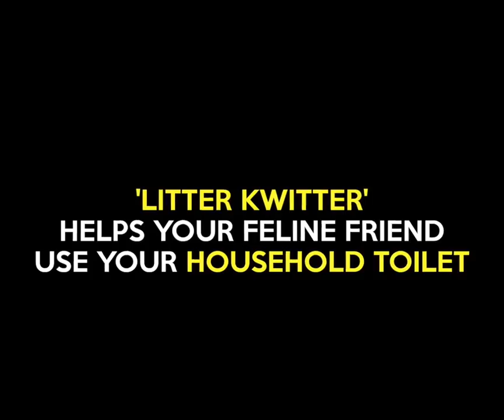You've been cleaning up after your cat fur too long